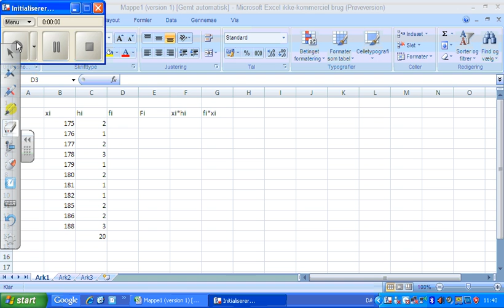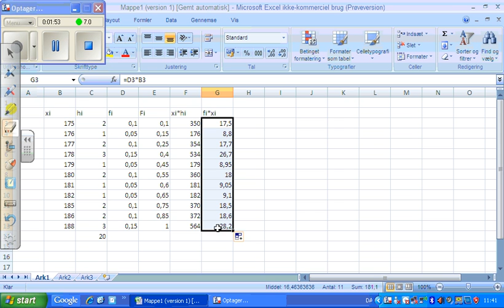Statistik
Gennemgang af hvordan man laver et statistikskema i Excel. Lavet af Stinna, Josefine og Cecilie.